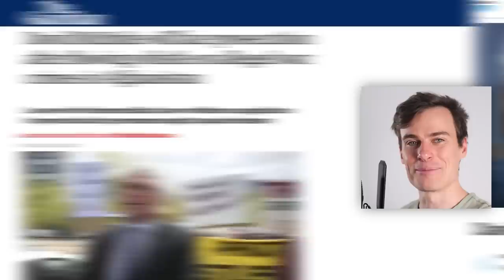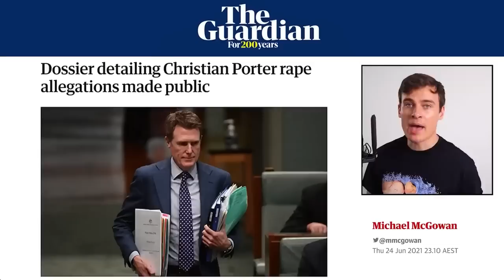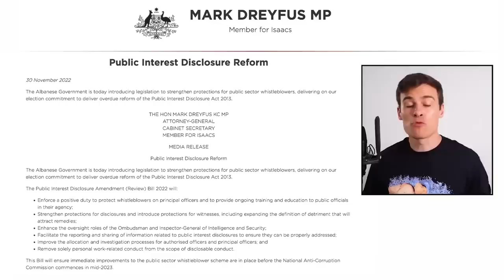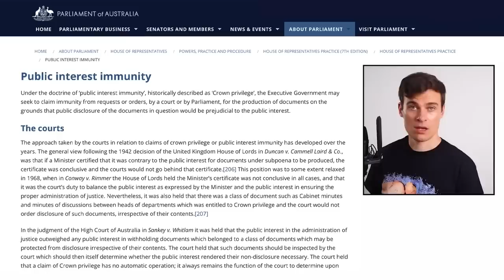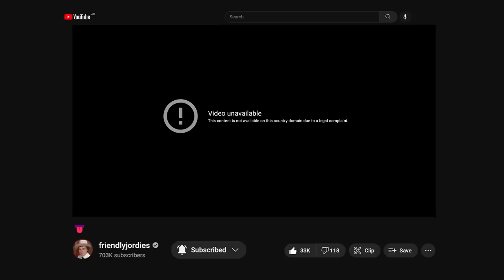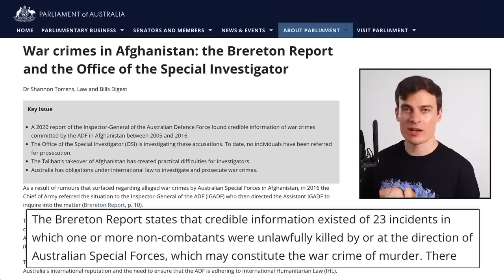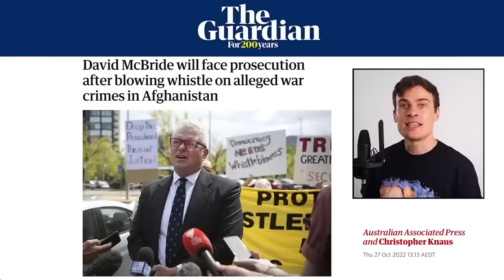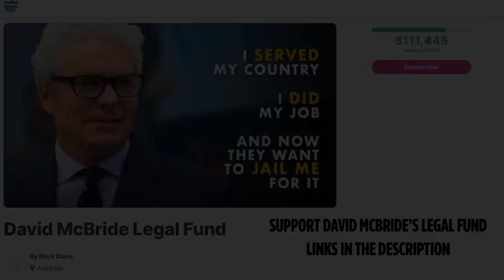I didn't want to make this video